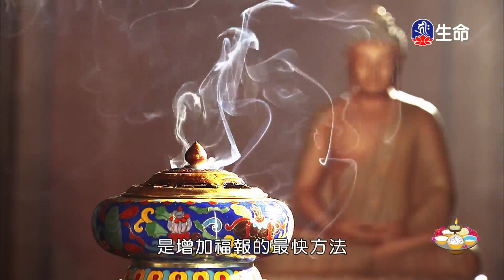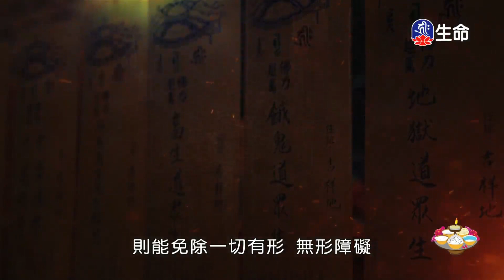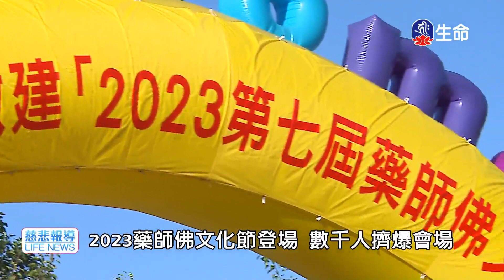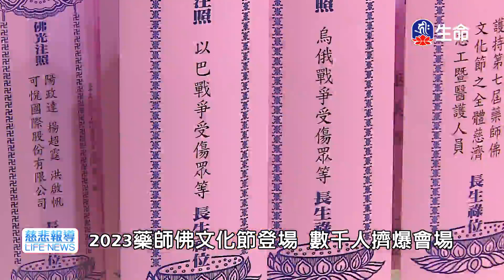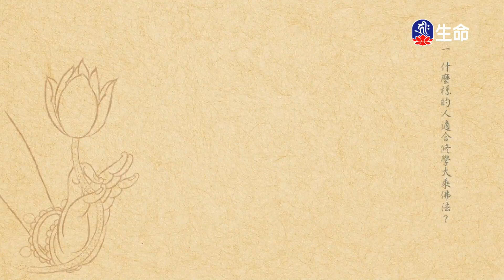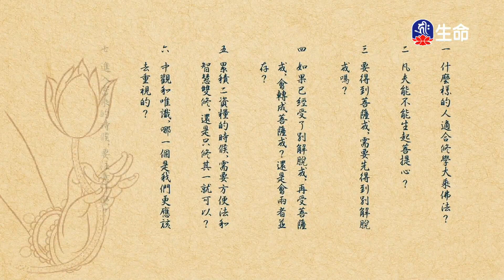前瞻是生命中重要的態度(5)法藏法師_菩提系列_(lifetv_20231112_09：00)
菩提系列_前瞻是生命中重要的態度(5)法藏法師。